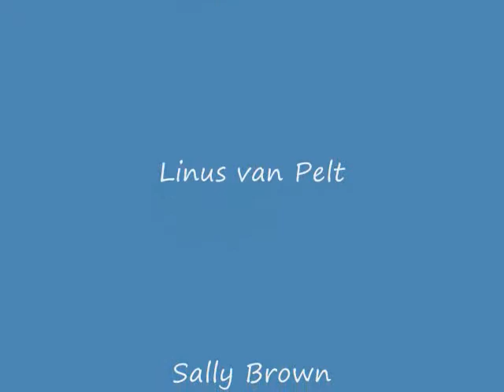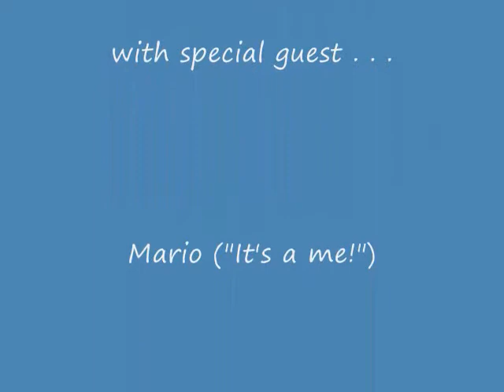Heal the World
MJ's peaceful masterpiece (or is it masterpeace?)